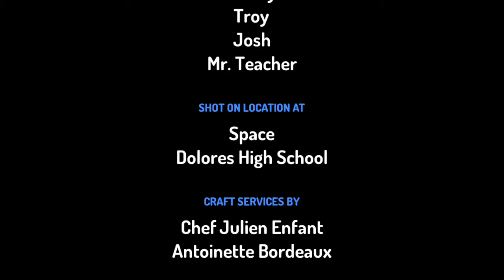First day of School Part 2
Joshman and Evil Red turned into real humans. But, Mr. Teacher told Josh to put his hand up for being bad at school.